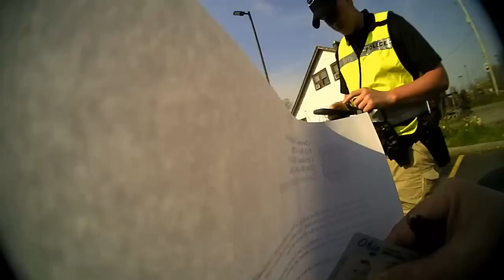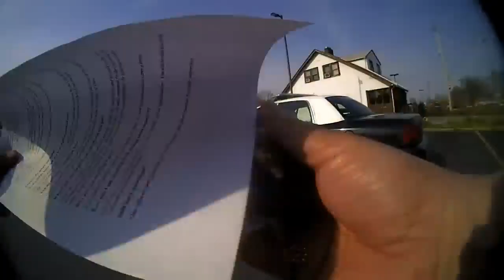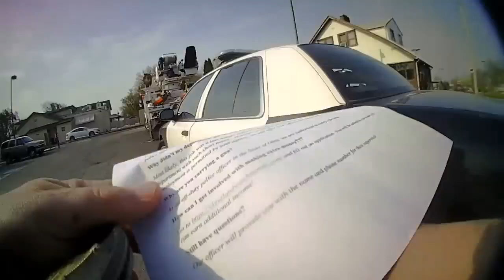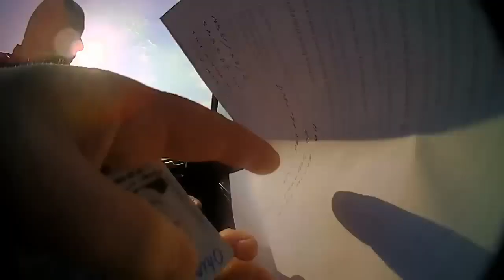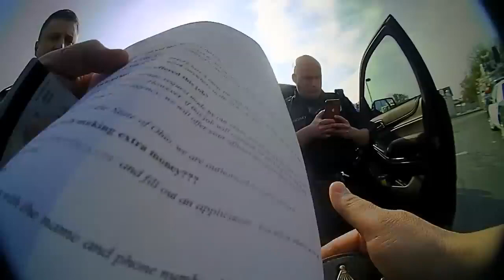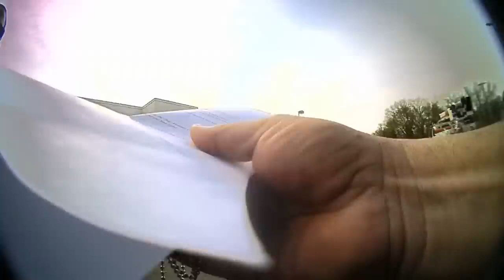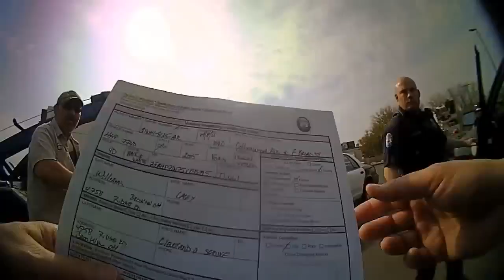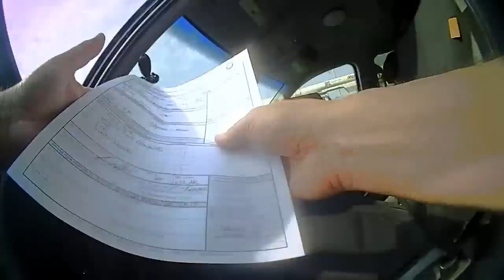A Man Impersonated A Cop in Front of A Real One